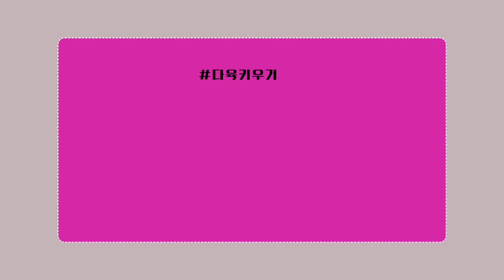군생다육 착한가격 대출동!! 묵은다육~3천 크림티/4천온슬로우/리얼레드 비앙카등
시흥방우리다육
오시는길~시흥 매화동323번지
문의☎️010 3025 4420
*매주 화요일 휴무일입니다.

*인근지역당일배송,방문,택배가능 합니다

succulents  plant 多肉植物